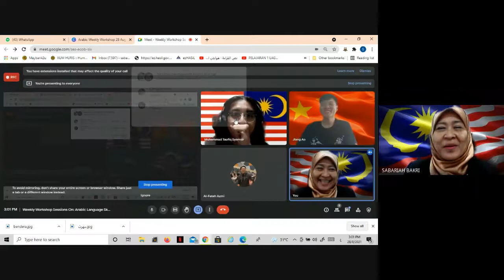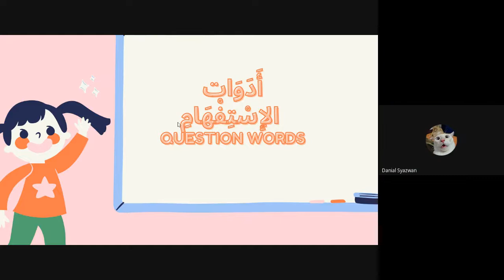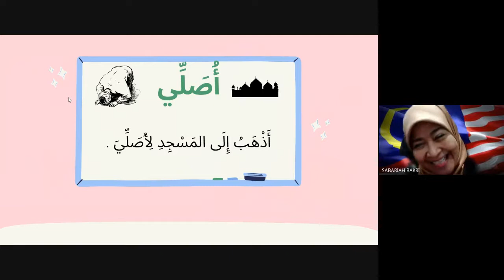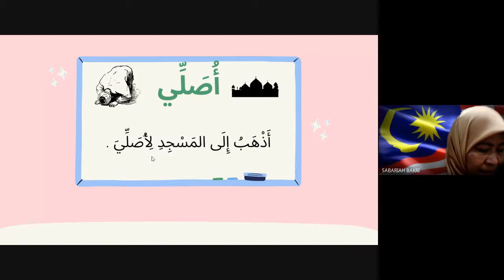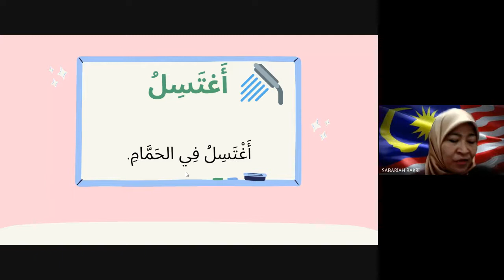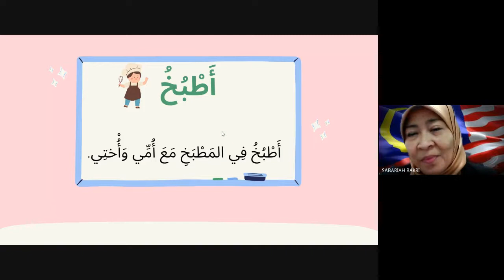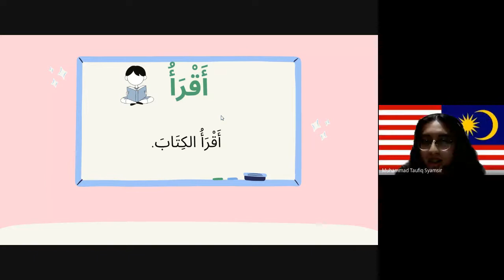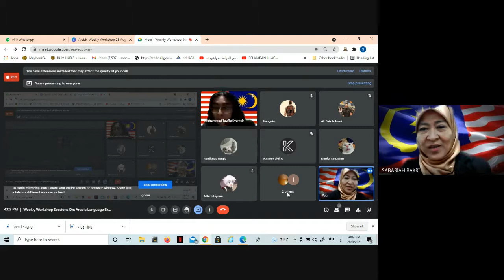SFErA Weekly Workshop Sessions: Arabic Language Skills Development (Session 3)